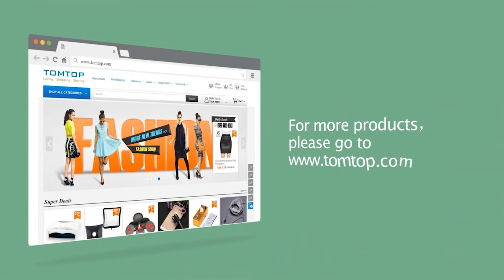Cute Peppa Family Pig Plush Stuffed Toys with Lovely Handbag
Features:
Cute cartoon image, pig father, mother, George and Peppa, great plush toy of pig family.
Every cartoon pig has its own dressing of different colors, and only pig father has a handbag as little accessory.
Vintage material, the stuffed toy is soft enough to touch.
Beneficial for developing the value of family for kids.
Great doll accessory for kids when play role games.
Nice birthday gift for your kids.